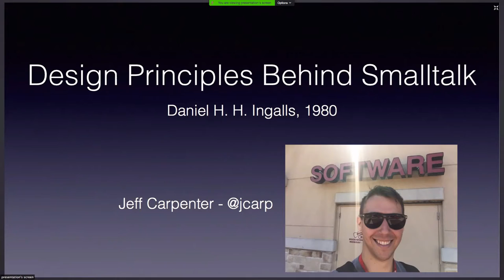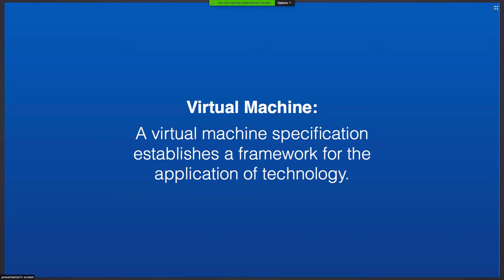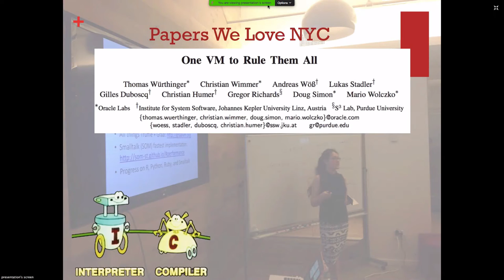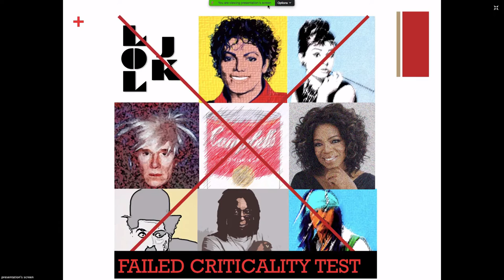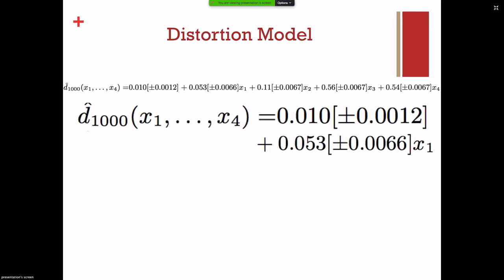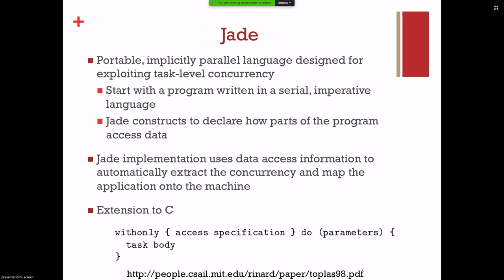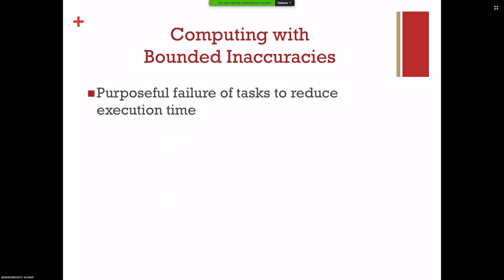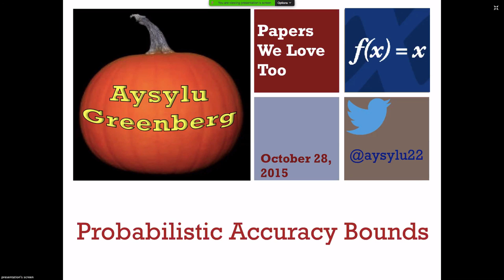PWLSF - 10/2015 - Aysylu Greenberg on "Probabilistic Accuracy Bounds"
PWL Mini

Jeff Carpenter presents Design Principles Behind Smalltalk by Daniel H. H. Ingalls. Jeff tells us: This a paper I love because it frames programming language design as a means to "provide computer support for the creative spirit in everyone."  The paper describes the design principles the Learning Research Group at PARC discovered as they evolved the design of the Smalltalk language.

Jeff's Bio

Jeff is a software engineer at Braintree where he works on the JavaScript SDK and various payment services. He is particularly interested in improving developer experiences, open sourcing all the things, and learning about new programming languages.

Main talk

Aysylu Greenberg presents the Probabilistic Accuracy Bounds for Fault-Tolerant Computations that Discard Tasks paper

Aysylu tells us "As our systems get more complex and expensive to operate, tradeoffs between accuracy and performance gains become more relevant. The paper demonstrates a new approach to analyzing programs where we can train statistical models to bound the error as tasks fail. This allows us to be more resilient in the face of system failures in many applications that can tolerate "good enough" results. This area of research is particularly dear to my heart as I was first exposed to it while taking a compiler engineering course at MIT which the author, Prof. Martin Rinard, taught. The probabilistic high-performance computing captured my interest because it challenges the widely accepted expectation that for-loops are deterministic."

Aysylu's Bio

Aysylu Greenberg has many hobbies. By day, she works on a distributed build system at Google. For fun, she writes open-source libraries in Clojure, ponders the design of systems that deal with inaccuracies, paints and sculpts. Her curiosity for everything new and unexplored drives her to seek out cutting edge research papers.